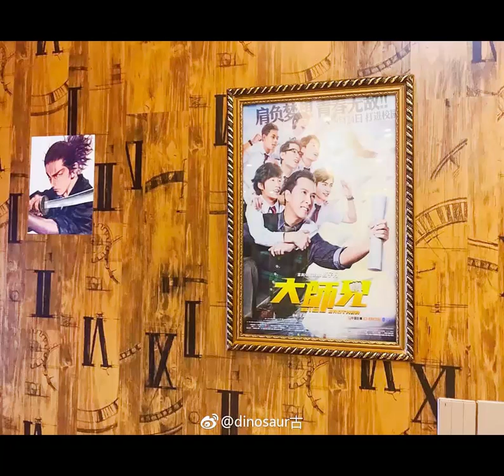Lin Qiunan New Pictures / Speak English🔥🔥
Like👍& Follow Page On Facebook:
⚠️If you re upload my videos i will remove it ©️⚠️